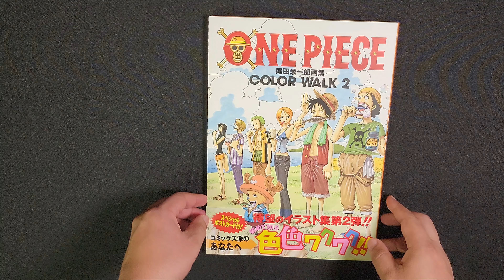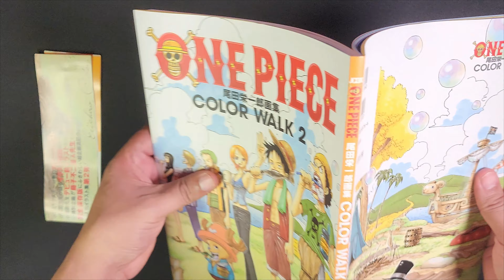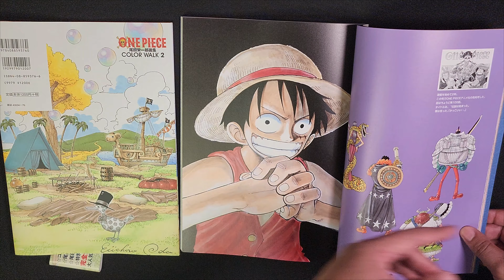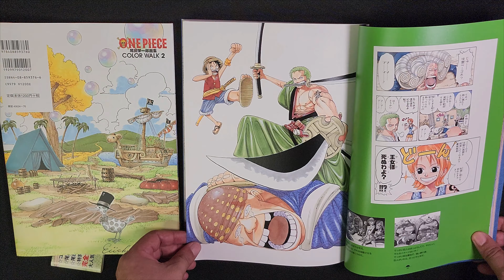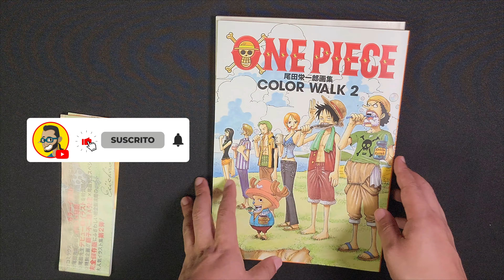ONE PIECE - ARTBOOK REVIEW - COLOR WALK 2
Hola Nakamas!!

Bienvenidos una vez más a mi canal, en esta ocasión les traigo el review del libro de One Piece el color walk 2, como siempre nunca deja de impresionarme la obra del maestro Eiichiro Oda.

En este canal verás colecciones de manga, reviews, figuras, comics, libros de arte, anime, trading cards y mucho más sobre la cultura geek, otaku y coleccionismo en general.